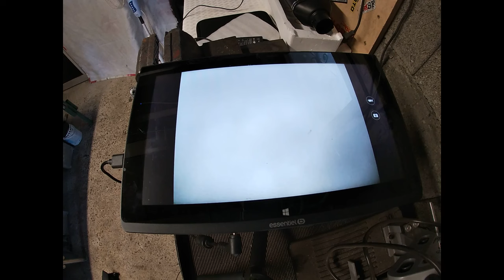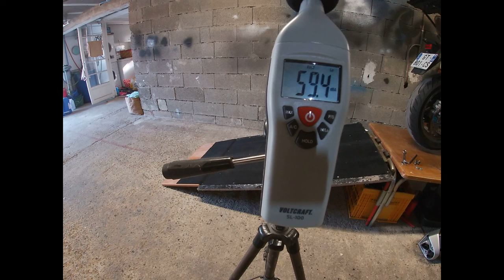test achappement aliexpress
test different echappement aliexpress sur kymco cv3